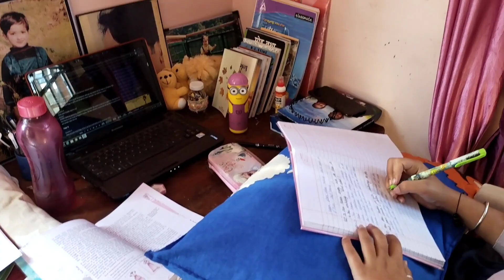daily vlog, kindly check, please don't miss the vlog 🙏